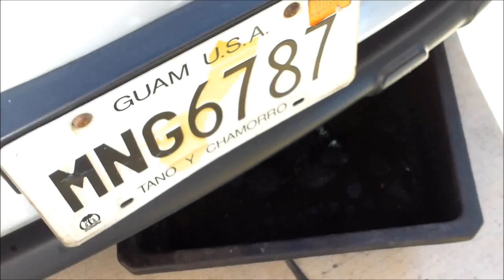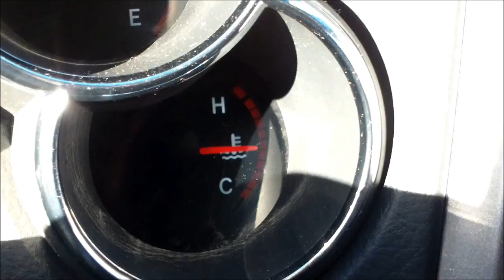DIY How to drain and fill coolant Toyota Matrix Corolla √ Fix it Angel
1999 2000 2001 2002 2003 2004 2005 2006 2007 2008 Toyota Matrix Corolla. Engine: L4-1.8L (1ZZ-FE).

2005 Toyota Matrix. Owner accidentally mixed with green coolant. Certified Used Car Technician @ Toyota Dealership, Henderson,NV.

The information contained in this video is for general guidance, not responsible for any errors or injuries that you have done. Samsung W200 pocket camcorder was used to do this video.